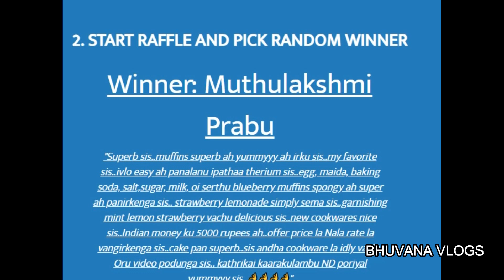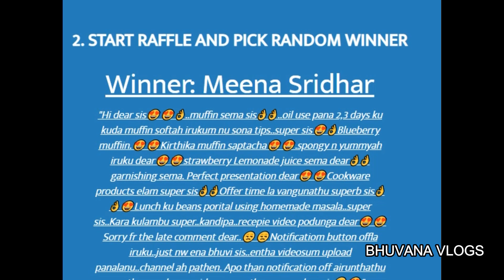GIVEAWAY WINNER ANNOUNCEMENT || BHUVANA VLOGS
1. Devi Thiagu
2. Muthulakshmi prabu
3. Meena sridhar

Cake pan 20 cm
Jamie oliver Tefal pan
Silicone reusable piping bag
Murukku maker capital kitchenware press
Jodhpur Handicrafts wooden temple
Handblender for caffe latte
Fridge food storage organizer
organix mantra tea tree oil
Cake stand
Bhagya cast iron cookware
J P Retail feng shui laughing buddha
Mamaearth moisturising lotion
Puttu maker
Hand mixer
Glass bowl
silicone brush